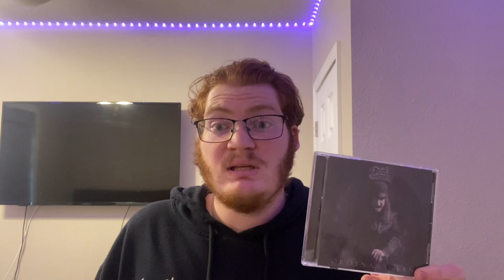CD Collection Update 16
Thank you guys for watching this video. And most importantly JOIN THE HERD!!!